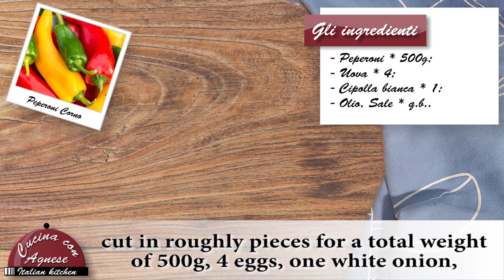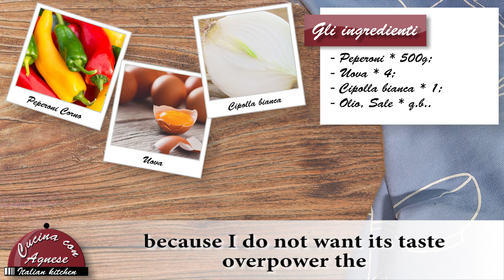Cucina con Agnese - 188. Peperoni e Uova - Peppers and eggs